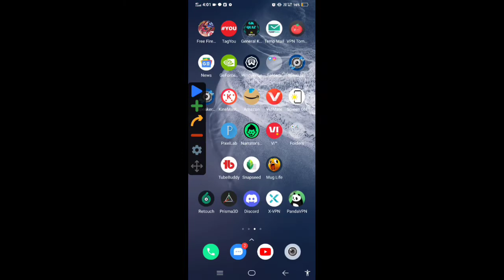fast emote free fire mobile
CONFIGURACIÓN PERFECTA para SAMSUNG,A1,A2,A3,A5,A6,A7,J2,J5,J7,S5,S6,S7,S9,A10,A20,A70 // FREE FIRE

myself Narayan 😎

fire Fire Event
Free Fire Event Tami

Free Fire free fire funny moments
free fire funny wtf moments free fire lol moments
most rare things of free fire Free Fire Tamil
REX REX
Status Shorts
Free Fire Fun
Thug Life Moments Funny Moments
Free Fire India
Eve
Highlights
Free Fire Next
Diamond Royale
Weapon Royale Incubator Royale Collections
Evo Guns
Faded Wheel
Bundles
Diamonds
Free Fire Tik Tok
Free Fire Whatsapp Status Tamil Rex Free Fire
short Whatsapp Status Tamil
Tik Tok Tamil
Lol boi
Lul bol
NOOB TO PRO JOURNEY LVL 100
OVERCONFIDENCE
DR POO FF REX Free Fire
SHINIX
BUNIX
RAGNAR
WL JACKY
Ipt noob DARK ANGEL Assassins Army
Desi Chhora Yt
FFH4X

1. Garena Free Fire Indonesia Live
2. Garena Free Fire Brazil Live x
3. Garena Free Fire Brasil Live
4. Garena Free Fire India Live
5. Garena Free Fire Singapore Live
6. Garena Free Fire Thailand Live